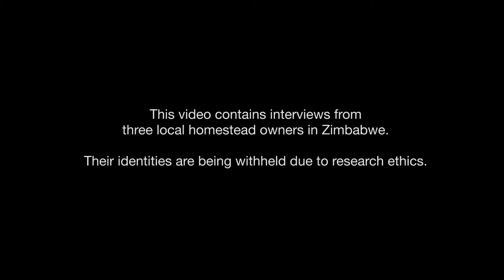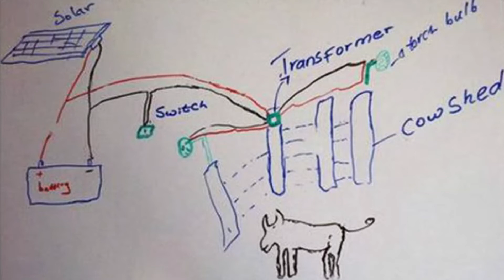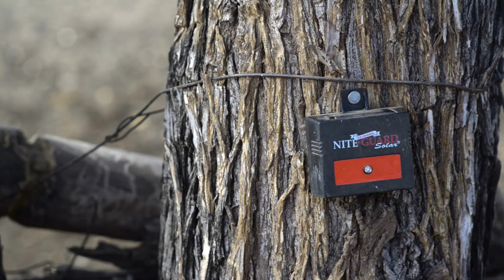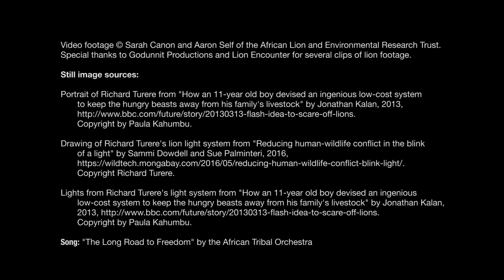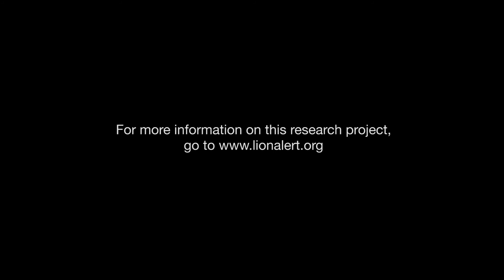Human-Wildlife Mitigation - A Lighting System Research Project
This informational video tells the story of African Human-Wildlife Mitigation, a lighting system research project by the African Lion and Environmental Research Trust and Coventry University.

The research is ongoing, but aims to resolve conflict between human lifestyles and the needs of surrounding animals.